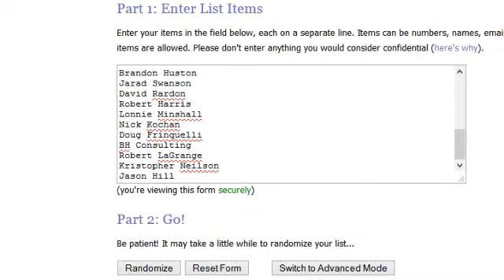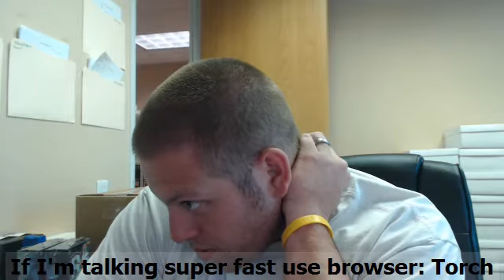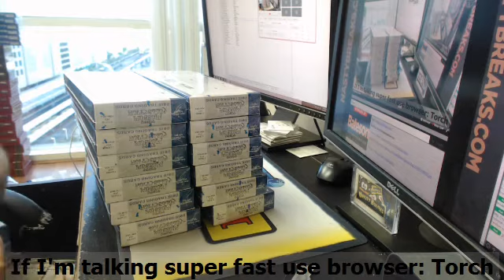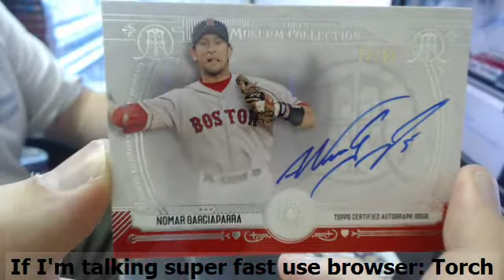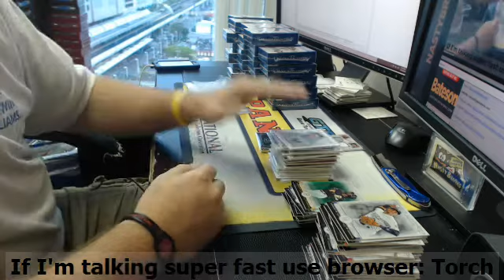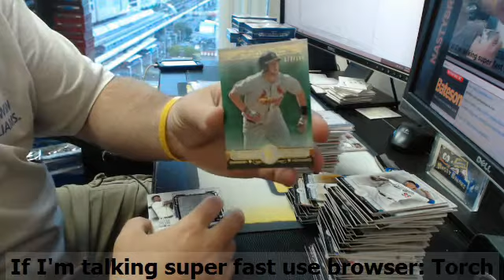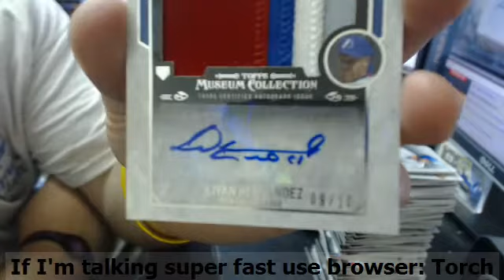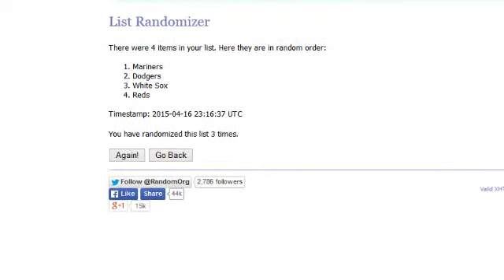BATESON NASTYBREAKS COM 2015 TOPPS MUSEUM BASEBALL FULL CASE RANDOM TEAMS #2